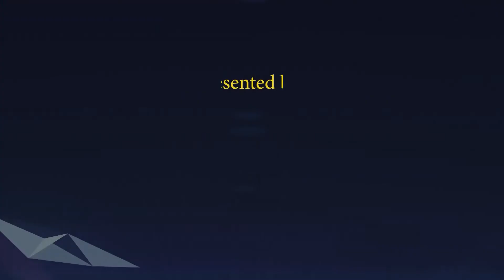Aaj ki Murli se...09-10-2022 by BK Asha Didi from Om Shanti Retreat Centre, Delhi-NCR